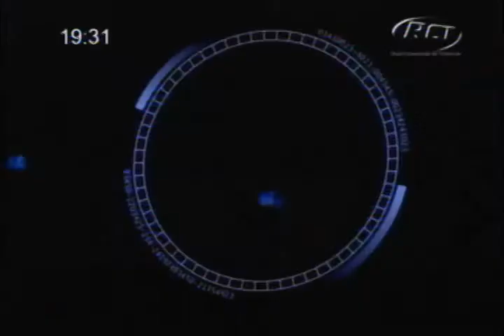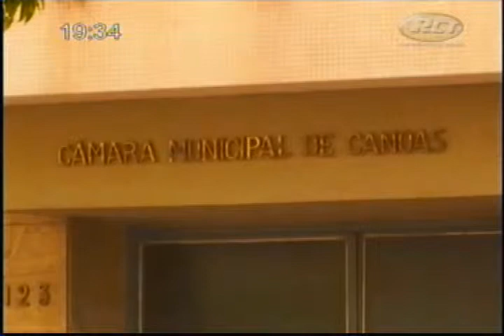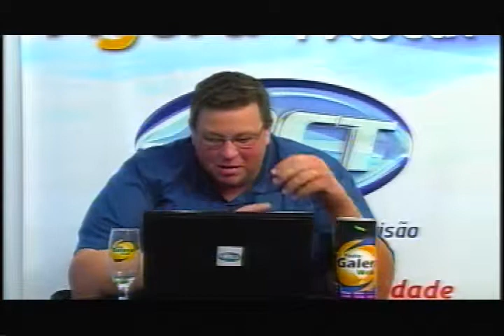Bola ao Centro 06 10 14